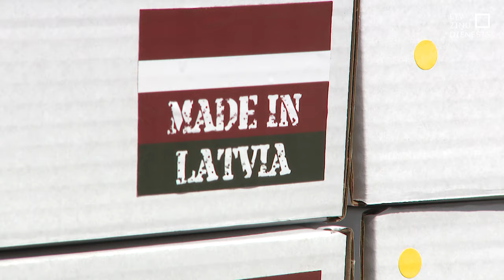Latvijā veidos dronu armiju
Ukrainas pieredze rāda, cik būtiski dalībnieki mūsdienu karā ir militārie bezpilota lidaparāti jeb droni. Latvija plāno ieguldīt 20 miljonus eiro dronu armijas izveidošanā. Šī nauda tiks ieguldīta papildus jau atvēlētajiem 20 miljoniem eiro dronu koalīcijā Ukrainas atbalstam. Plānots, ka jau nākamā mēneša sākumā Sēlijas poligonā sāks darboties dronu testēšanas vieta.